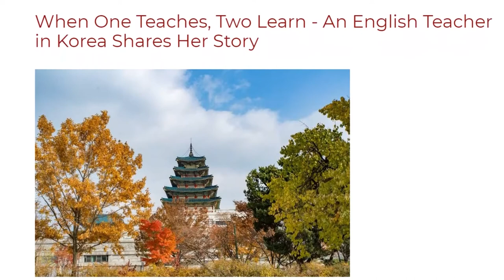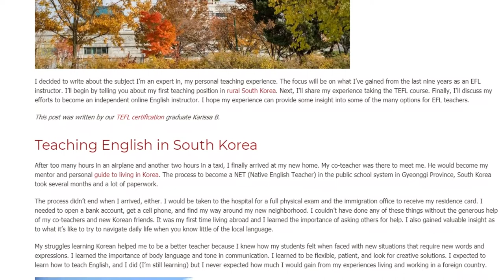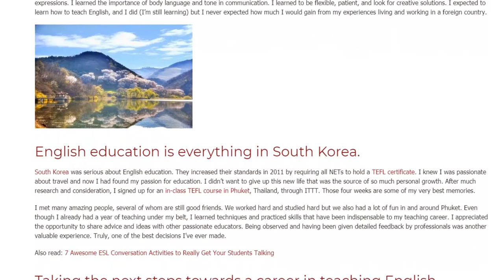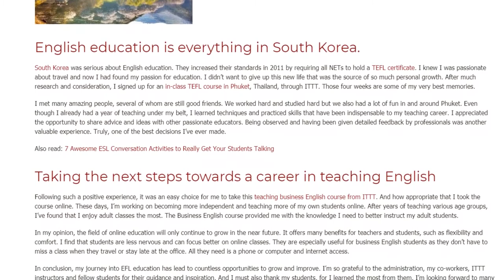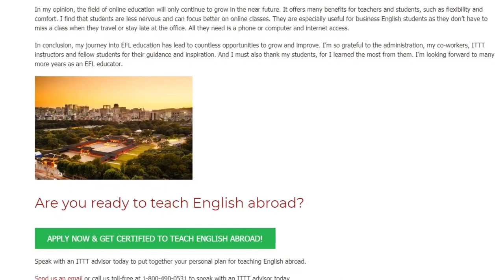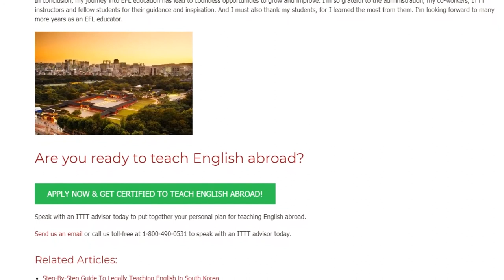When One Teaches, Two Learn - An English Teacher in Korea Shares Her Story | ITTT TEFL BLOG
I decided to write about the subject I’m an expert in, my personal teaching experience. The focus will be on what I’ve gained from the last nine years as an EFL instructor. I’ll begin by telling you about my first teaching position in rural South Korea. Next, I’ll share my experience taking the TEFL course. Finally, I’ll discuss my efforts to become an independent online English instructor. I hope my experience can provide some insight into some of the many options for EFL teachers.